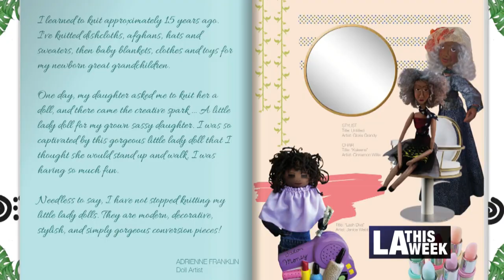Danielle Brazell from Department of Cultural Affairs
While all city museums are closed due to COVID-19, Danielle Brazell explains how Angelenos can still visit our wonderful city museums, and participate in other DCA activities.